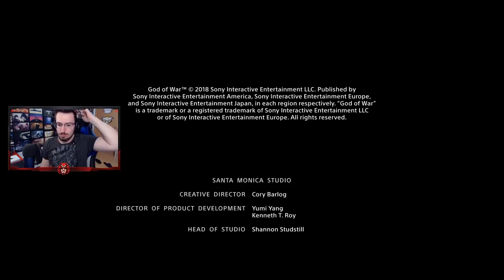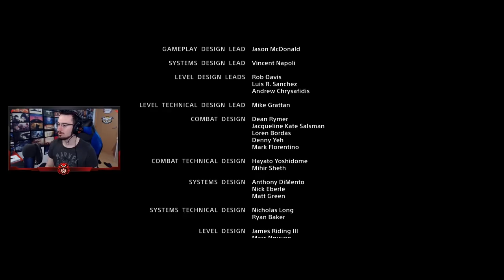Este es el épico final de God of War! #25 | Caramelo God of war 4 Español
Este es el épico final de God of War en este gameplay de God of war 4 en español.

▬▬▬▬▬▬▬▬▬ INFORMACIÓN SETUP ▬▬▬▬▬▬▬▬▬

● CPU: Intel Core i9-9900K 3.6Ghz
● MB: Asus Prime Z390-A
● Rstón: SteelSeries Rival 300
● Cᴀsᴄᴏs: Sades A6
● Micrófono: Blue Yeti
● Fuente Alimentación: 800W Mars Gaming
● Teclado: Newskill seiryu